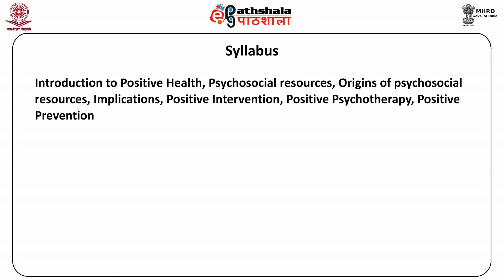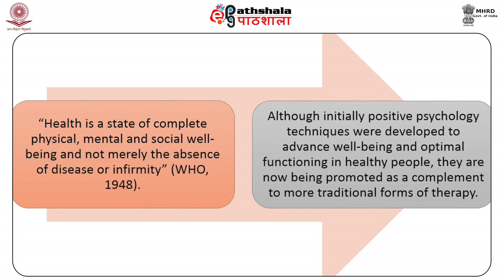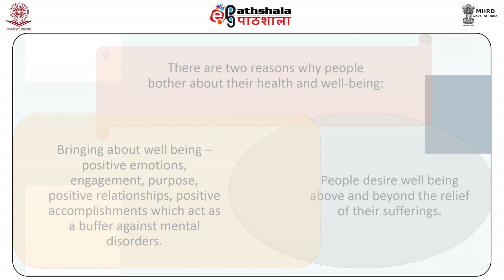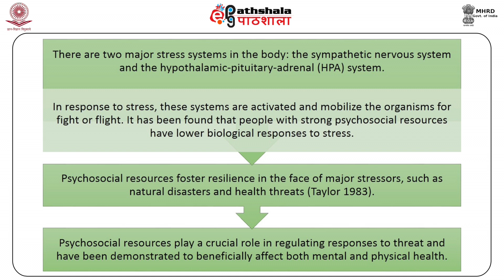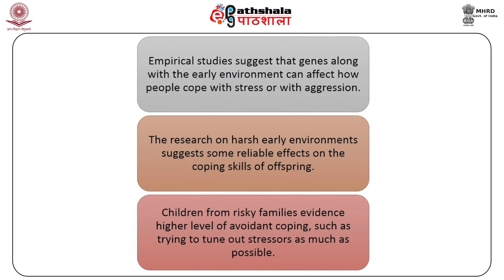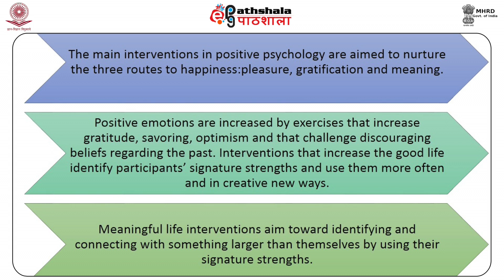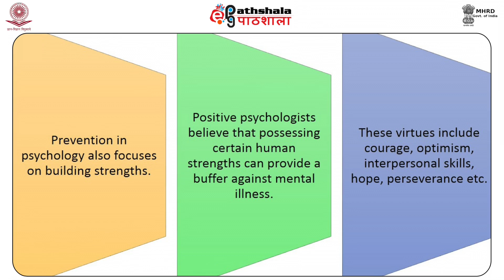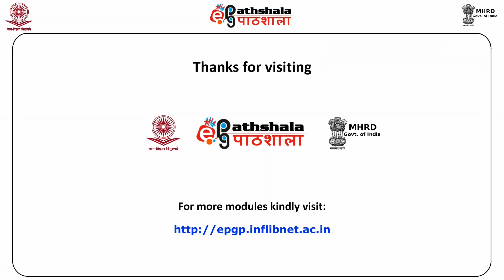M-34. Positive health